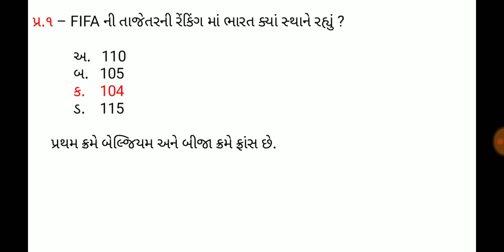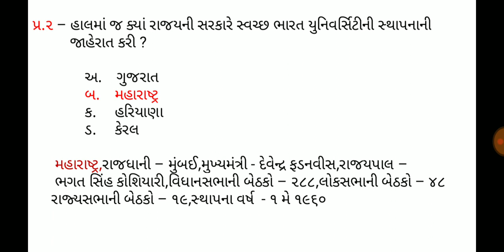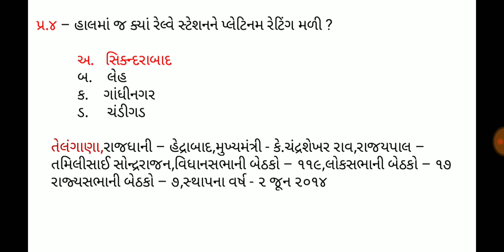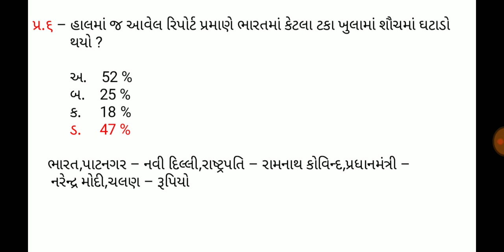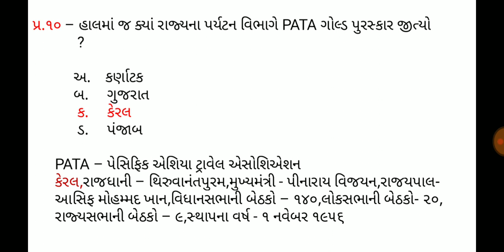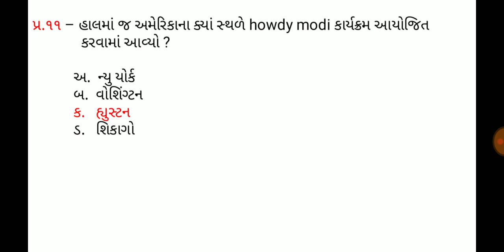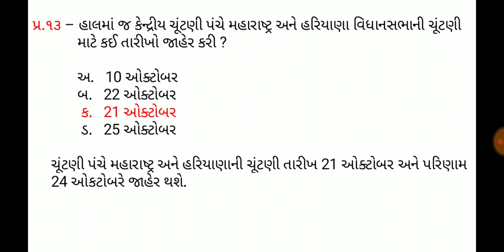25 September 2019,Current affaires in gujrati,daily gk in gujrati,MCQ,GPSC,SSC,BANK,RAILWAY,POLICE